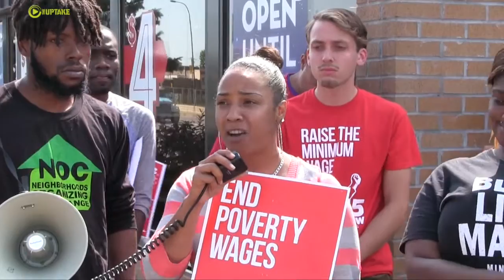Minneapolis Minimum Wage Campaign Kicks Off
Supporters of a higher minimum wage are are focused on winning votes in Minneapolis, while the city's attorney is racing the clock to stop the issue from going on the ballot.

Fresh off a court victory saying the $15 an hour minimum wage is an appropriate topic for a charter amendment, 15Now laid out the next steps in its campaign on Tuesday. Leaders of the group addressed the media outside of a Wendy's restaurant that would need to raise its wages if the amendment passes.

"$11,000 an hour the CEO of Wendy's makes," said Rod Adams of Neighborhoods Organizing for Change (NOC). "And the folks standing behind me, they don't make more than $9.50. So this is about equality. This is about opportunity. And I urge you folks to get behind this campaign."

"I think it's imperative that we get $15 an hour just so we can have the opportunity to sustain a quality life and self-sufficiency," said Tanise Hodges of 15Now. "We work every day like everybody else. But the difference is we're not making a wage that is sustainable to live a sufficient quality life. And everybody deserves a quality life."

If approved by voters, minimum wages in Minneapolis would move to $10 an hour in 2017 and reach $15 an hour in 2020. For businesses with less than 500 employees, the minimum wage wouldn't hit $15 an hour until 2022.

15Now, NOC and Centro de Trabajadores Unidos en Lucha (CTUL) plan to launch a citywide campaign on September 12 to get voters on their side. However, Minneapolis City Attorney Susan Segal said her office had filed a motion in Hennepin County District Court to stay the judge's order that put the minimum wage on the ballot.

The city is also asking for an accelerated review by the Minnesota Supreme Court, which may be needed because the deadline for finalizing the ballot is this Friday.

In an emailed statement, Segal said, "We remain of the strong conviction that the petition to place a minimum wage ordinance on the ballot for inclusion in the city's charter is in conflict with Minnesota statutes and the Minneapolis Charter which contains no provision allowing such initiatives."